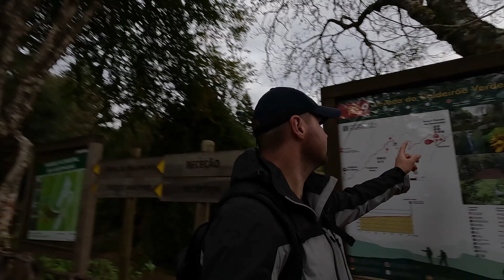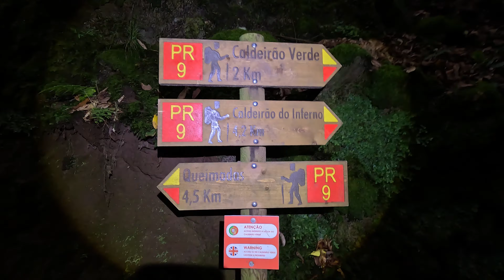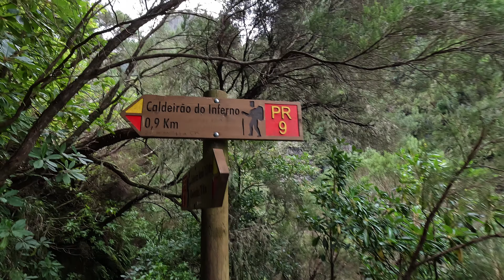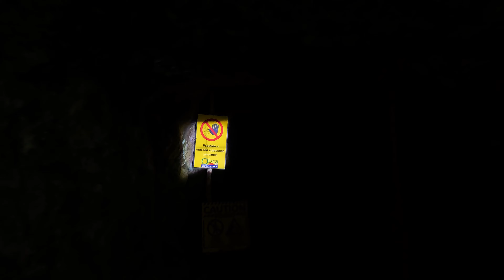Szlak tysiąca tuneli. PR9 Levada do Caldeirão Verde e Caldeirão do Inferno. Madera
Niewymagający szlak, który prowadzi po zboczach doliny São Jorge. Ścieżka rozciągają się na 8 kilometrów w jedną stronę a wysokość na której się poruszamy jest między 880-980m n.p.m
Często idziemy przy samej krawędzi, więc nie jednemu może zakręci się w głowie.
Na naszej trasie napotkamy, aż 7 tuneli wydrążonych w skałach, więc pamiętajcie o zabraniu dobrej latarki i uważajcie w nich na głowę bo wystające skały są naprawdę ostre i mogą zrobić krzywdę. Tym bardziej, że bywa w nich dość nisko. Serdecznie zapraszamy na film.
Trudność szlaku 1/5
Ogólnie Wrażenia 4/5